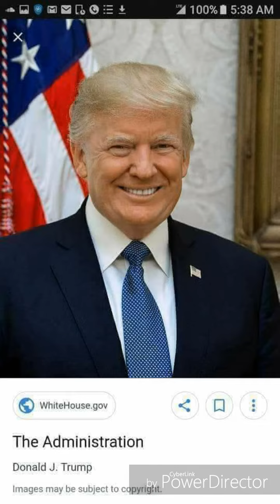DAVID GUETTA/KID CUDI - MEMORIES - COVER - LAICON - TRUMP 2020 REMIX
DAVID GUETTA/KID CUDI - VS - EMINEM GUESS WHO'S BACK-  COVER - LAICON - TRUMP 2020 REMIX